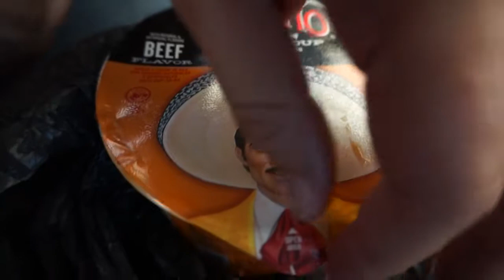TRYING BIRRIA TACOS CON CONSOME!! OMG YALL NEED TO TRY THEM!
We know that these tacos are and we had to try them for ourselves and they are amazing! Totally recommend, we bought these at a local taco truck in San Antonio, Tx over by Saint Marys University.